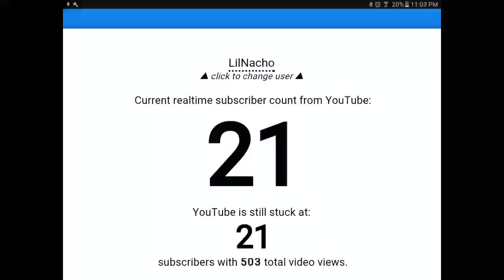THANKS FOR THE SUPPORT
Make sure to sub to gSix Snipezz (Scavity Zoid)

Make sure to sub to ZiFe Funky